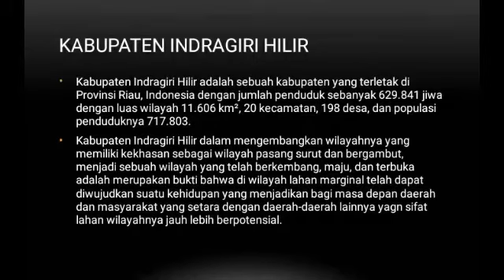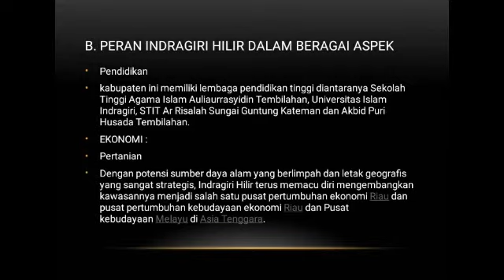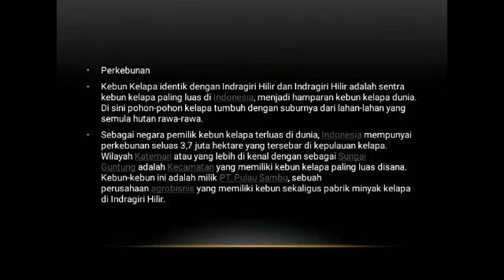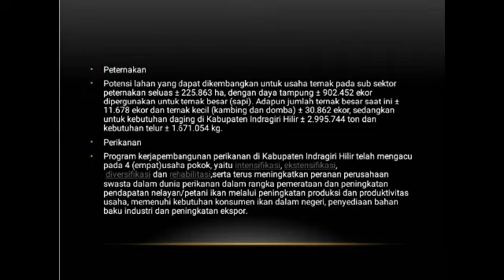TMK ''Peran Indragiri Hilir Dalam Berbagai Aspek''. Dosen Pengampu: Andriansyah, S.Pd., M.Pd.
TMK Budaya Melayu dan Keunisian, Judul: Peran Indragiri Hilir Dalam Berbagai Aspek, Oleh Iqlabaluddin. Fakultas Hukum Semester I, Tahun Ajaran 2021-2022. Dosen Pengampu: Andriansyah, S.Pd., M.Pd.